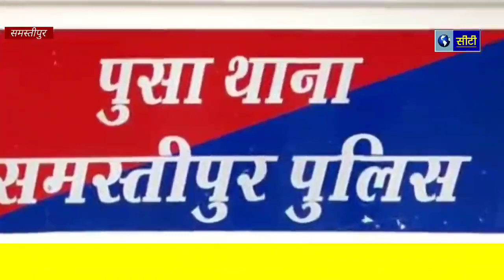Samastipur:तीन अपराधी गिरफ्तार,फर्जी आधार व वोटर कार्ड बना अपराधियों को मोबाईल सिम उपलब्ध कराता था।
Samastipur:तीन अपराधी गिरफ्तार,फर्जी आधार व वोटर कार्ड बना अपराधियों को मोबाईल सिम उपलब्ध कराता था। कंप्यूटर प्रिंटर समेत भारी मात्रा में फर्जी वोटर आधार कार्ड व मोबाईल सिम बरामद।